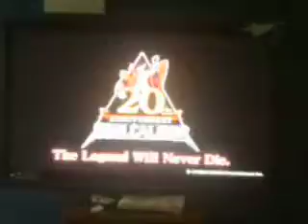Soul Calibur 20th Anniversary Trailer